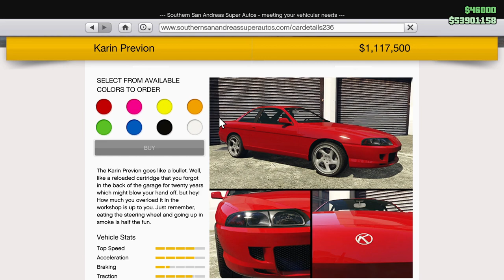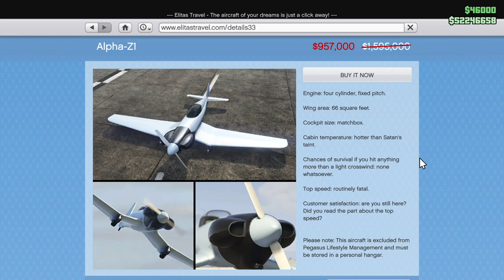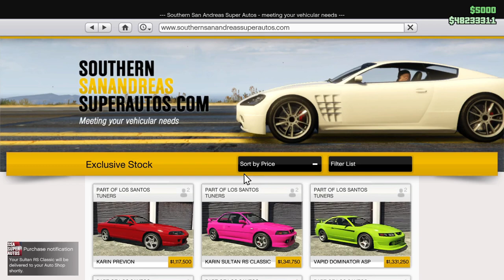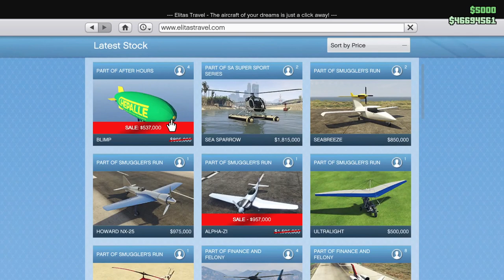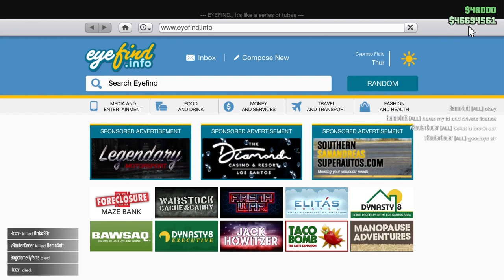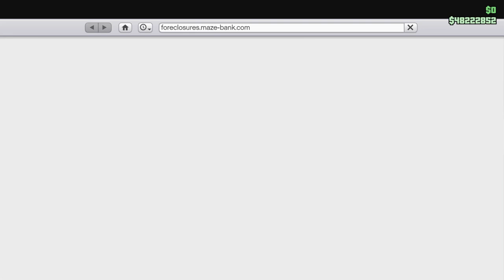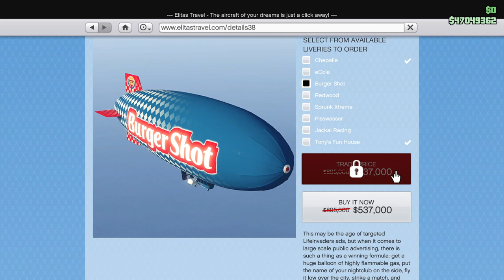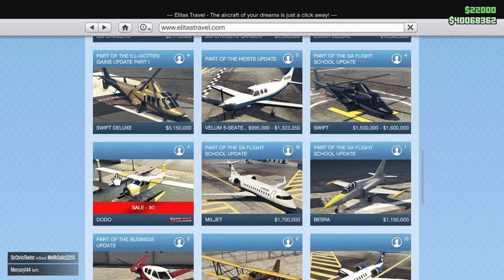New Cars, New Aircraft (To Me At Least) Let's Play GTA5 Online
In this one I buy and modify a couple Previons, a couple Alpha-Z1's, and Some Blimps. (And I modify a Sultan RS Classic.) And I do a little bit of CEO work (Bunkers, Nightclubs, that sort thing.) to help pay for it all.

This is another one of those self-indulgent, me playing with my cars videos, but if you're into that sort of thing, Enjoy!

Game Play Dates: September 8, 9, 10, 2021